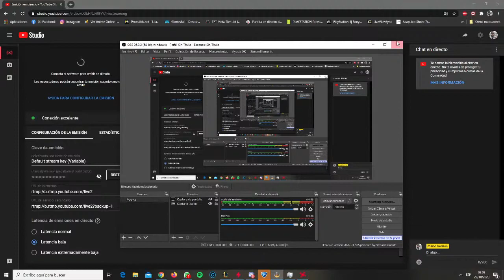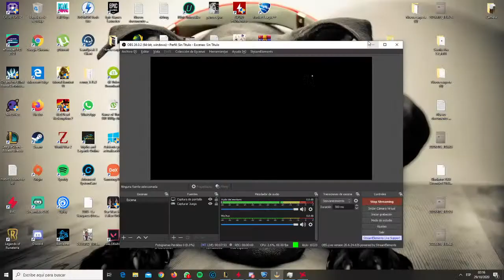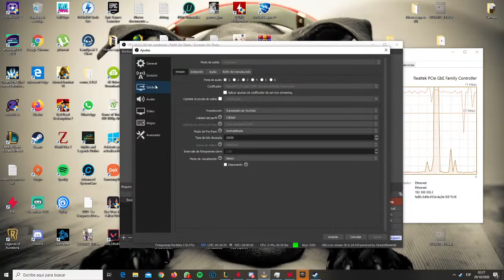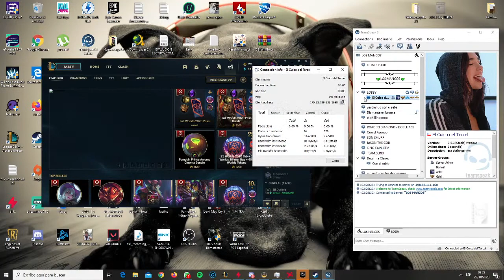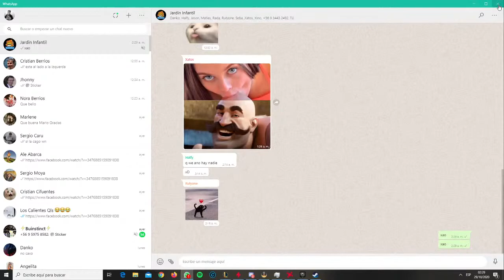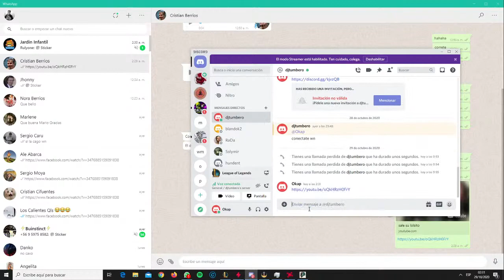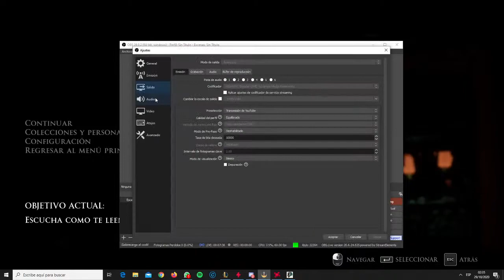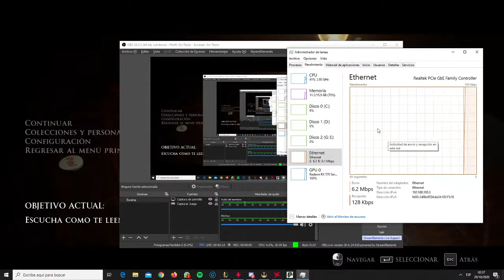sale su lolsito